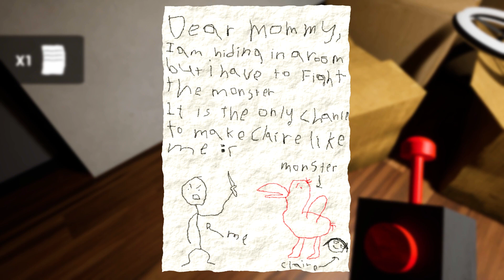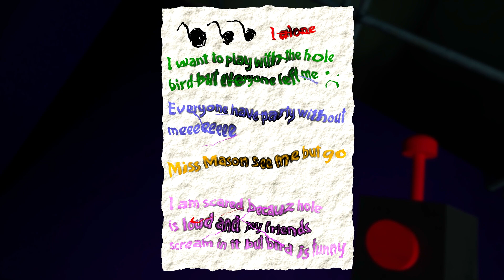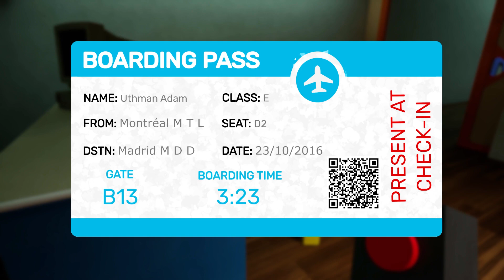QUESTO È IL NUOVO POPPY PLAYTIME! - Garten of Banban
Questo potrebbe essere l'erede di POPPY: PLAYTIME?!